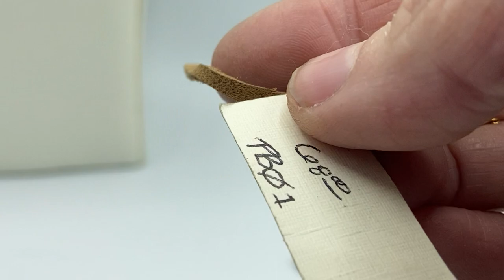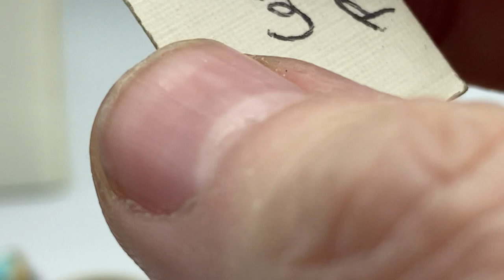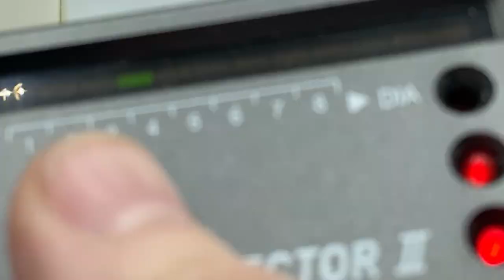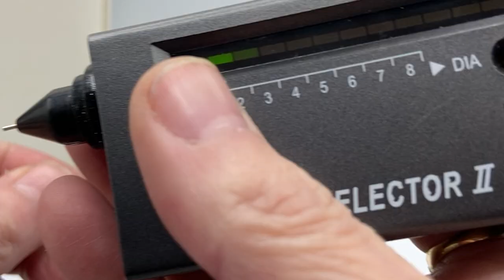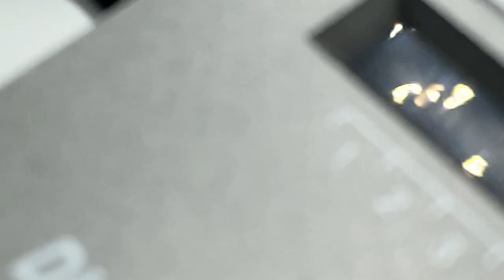What came out of the second 10 pound goodwill jewelry lot ! There’s gold in them there bags 💃